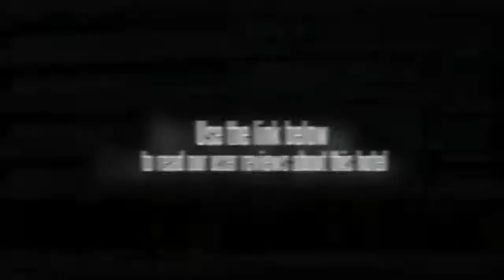The Green Glass Boutique Hotel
The The Green Glass Boutique Hotel is located in Laguna making it one of the best hotels to stay at while in town.
The hotel provides all the amenities that today's travelers desire in all of its 25 rooms.
Each guestroom is fully equipped with air conditioning, non smoking rooms, television LCD/plasma screen.
This Laguna accommodation features on-site facilities such as restaurant, elevator, meeting facilities.
For guests to unwind, the hotel offers a variety of facilities and services including massage.
Being one of the good quality hotels in Laguna, guests staying at this hotel will find its convenient location and tranquil atmosphere pleasurable.
To proceed with your reservation at the The Green Glass Boutique Hotel via our secure online booking form, please enter your period of stay.